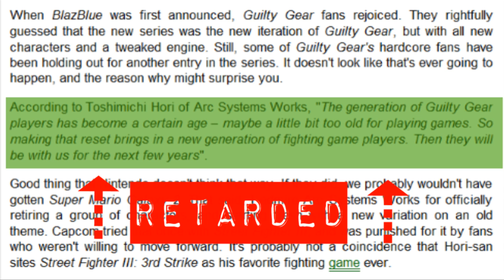Arc System Works Rant (Guilty Gear & BlazBlue)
So Guilty Gear fans are apparently getting the shaft, me being a big fan of Guilty Gear no less, am none to happy about that. So heres a little Rant and a message to the jackasses at Arc System Works and their stupid ass choice to say so long to their flagship series.

Music Intro done by G.I.G. you can check out his youtube channel and his songs

Art of me done by Mr. Evil Cheese, you can check out his kick ass gaming videos